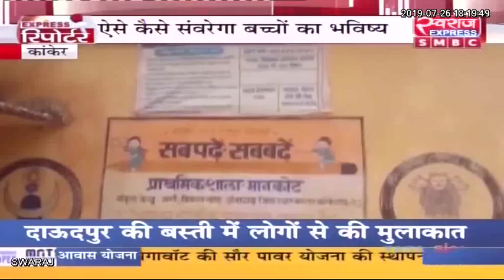एक्सप्रेस रिपोर्टर सुशील सलाम कांकेर